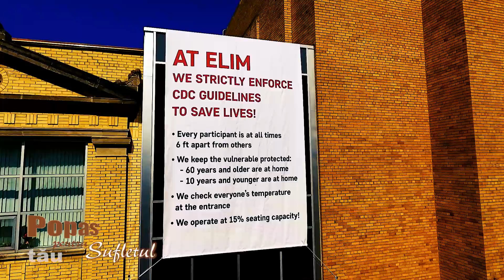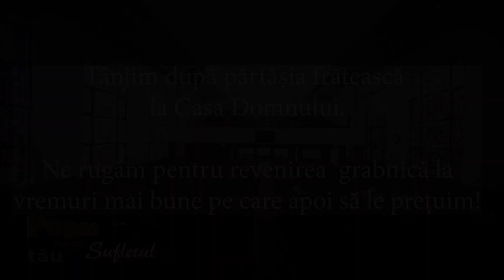Elim Romanian Pentecostal Church Standing for God, under the Constitution and against oppression!